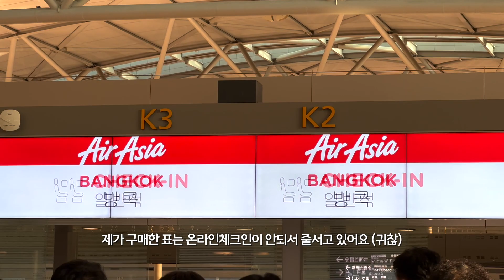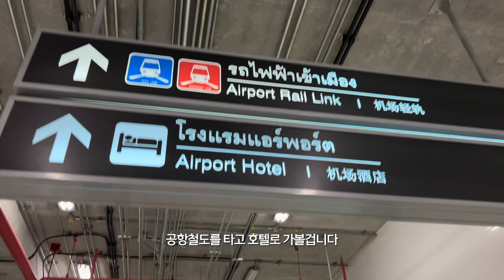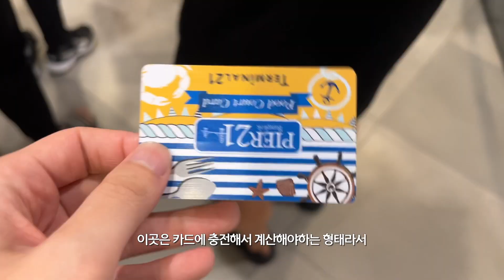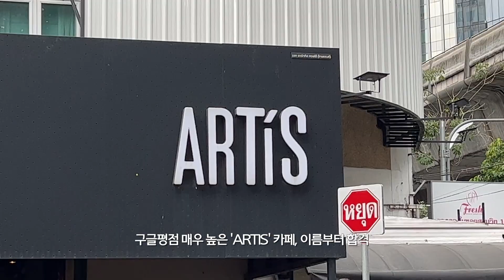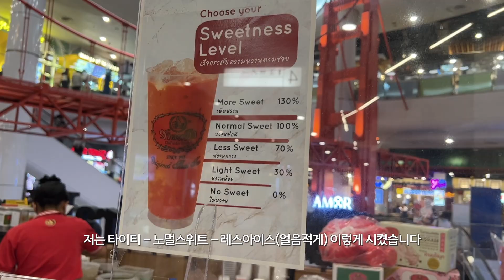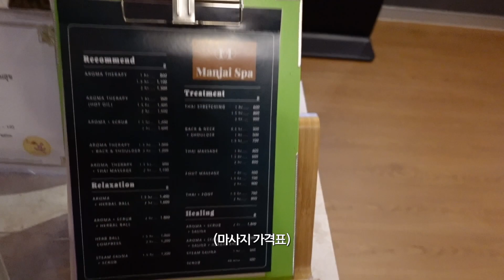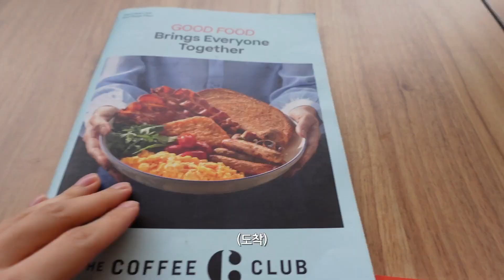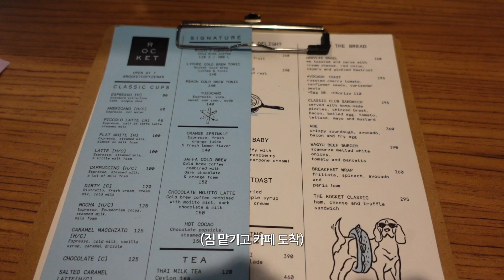(eng) 인생 처음 혼자 해외여행 방콕브이로그 1